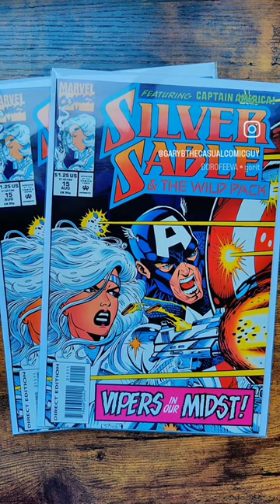Silver Sable and the Wild Pack 15 featuring Captain America